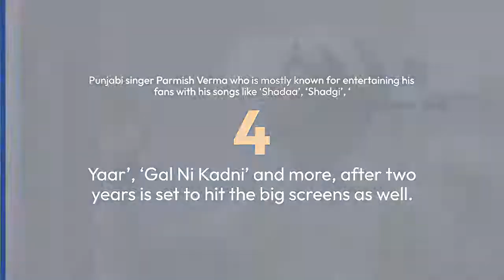Main te bapu Parmish verma latest movie with his father Satish verma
Parmish Verma and his father Dr. Satish Verma starrer ‘Main Te Bapu’ gets a new release date